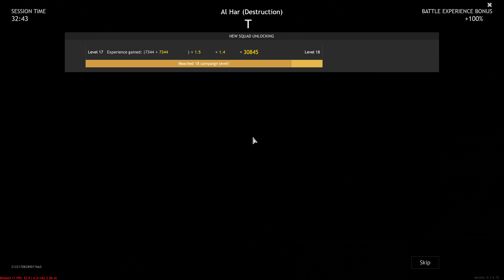Enlisted: Al Har - Battle of Tunisia Gameplay [1440p 60FPS]